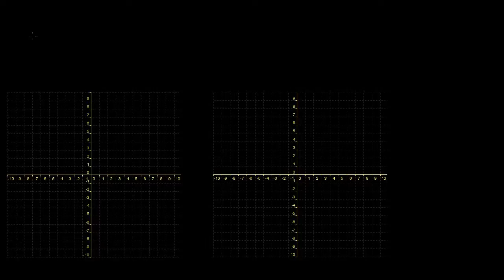Doğrusal Dönüşüm Örnekleri: Ölçeklendirme ve Yansımalar (Matematik) (Lineer Cebir)